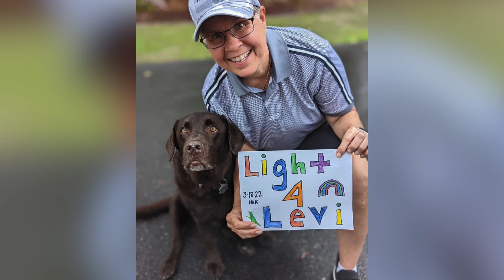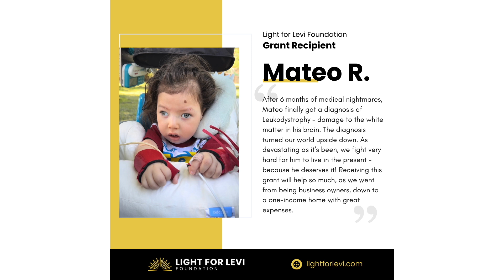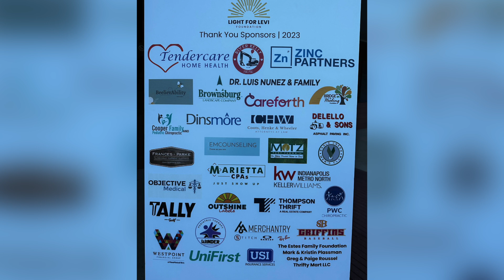Haven Presents: Light for Levi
The Light for Levi Foundation connects with families and organizations in need, bring broad awareness to their causes, and financially invest in their futures. By donating to The Light for Levi Foundation, you are enabling our vision to ignite hope in others when they need it the most. Donations are tax deductible and 100% of funds raised will be used to cover medical expenses, travel costs, research, experiences and other needs of our partner families & organizations.